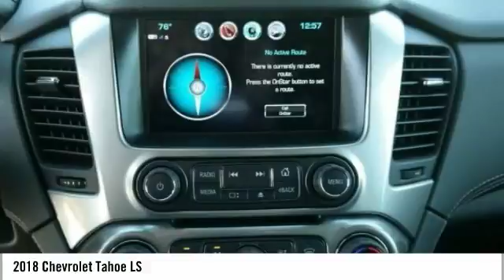2018 Chevrolet Tahoe Homestead FL JR108571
2018 Chevrolet Tahoe LS - $43610

New Price! $5,350 off MSRP! Priced below KBB Fair Purchase Price! 2018 Chevrolet Tahoe LS Pepperdust Metallic Jet Black, ABS brakes, Compass, Electronic Stability Control, Emergency communication system, Front dual zone A/C, Heated door mirrors, Illuminated entry, Low tire pressure warning, Remote keyless entry, Traction control. *CALL US or VISIT US TODAY! First time buyers, No Credit, Bad Credit, Many Finance Options Available. Keith Pierson Chevrolet Cadillac serving; All South Florida, Miami-Dade, Broward, Palm Beach and Monroe counties. Prices do not include tax, tag, title, $689 dealer fee and electronic registration filing fee. PLEASE MAKE SURE to confirm the details of this vehicle (such as what factory rebates you may or may not qualify for) with the dealer to ensure its accuracy. $1,000 - General Motors Consumer Cash Program. Exp. 01/31/2018